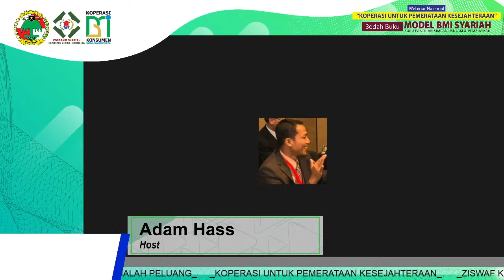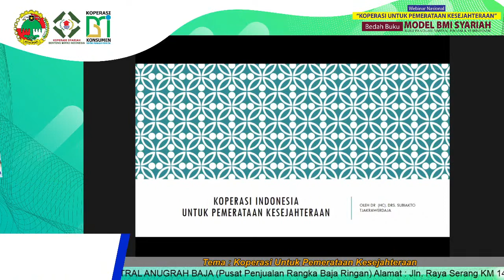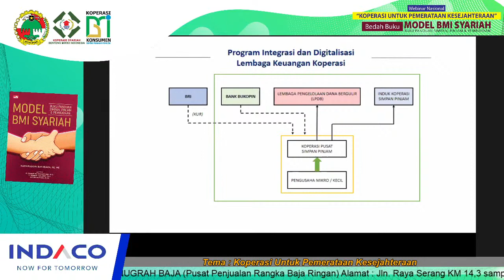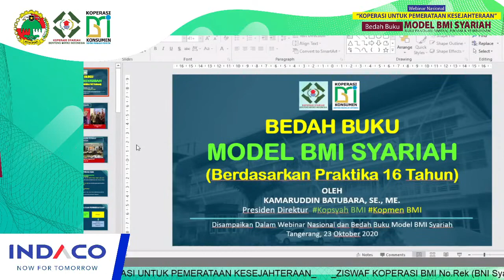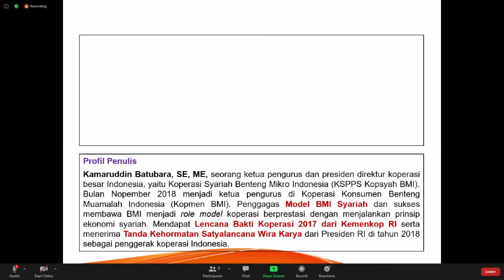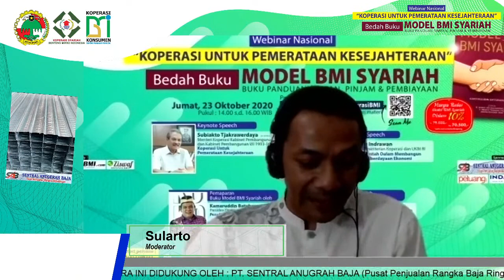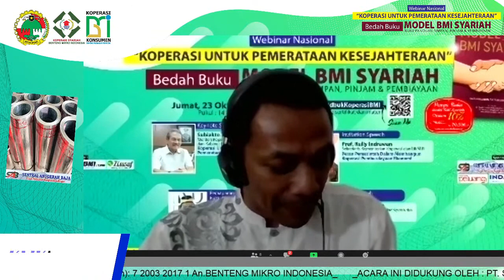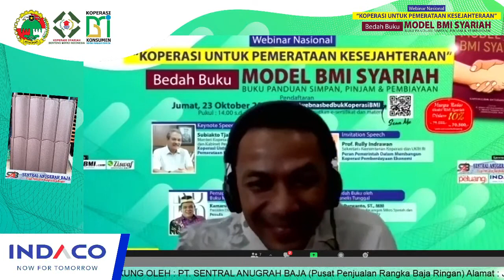WEBINAR NASIONAL & BEDAH BUKU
KOPERASI UNTUK PEMERATAAN EKONOMI YANG BERKEADILAN
& Bedah Buku
MODEL BMI SYARIAH (BUKU PANDUAN SIMPAN, PINJAM & PEMBIAYAAN)

Live Streaming Youtube Klik BMI News

Hari : Jumat
Tanggal : 23 Oktober 2020
Pukul : 14.00 WIB s.d. selesai

Keynote Speech :
Subiakto Tjakrawerdaya
Menteri Koperasi Kabinet Pembangunan VI dan Kabinet Pembangunan VII 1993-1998
Tema : Koperasi Untuk Pemerataan Kesejahteraan

Invitation Speech :
Prof. Rully Indrawan
Sekretaris Kementerian Koperasi dan UKM RI
Tema : Peran Pemerintah Dalam Membangun Koperasi Pemberdayaan Ekonomi

Pemaparan Buku Model BMI Syariah oleh :
Kamaruddin Batubara, SE., ME.
Presiden Direktur Koperasi BMI
Penulis Buku

Bedah Buku oleh Panelis Tunggal :
Dr. Purwanto, ST., MM
Peneliti Lembaga Keuangan Mikro Syariah dan Dosen President University

GRATIS
Umum | E-Sertifikat | Materi